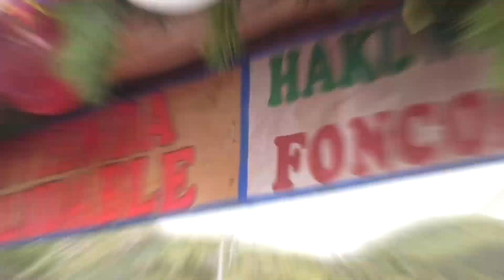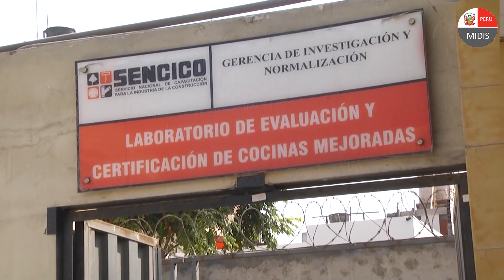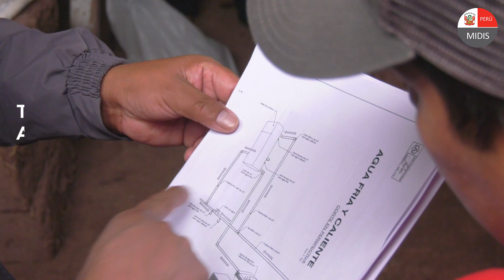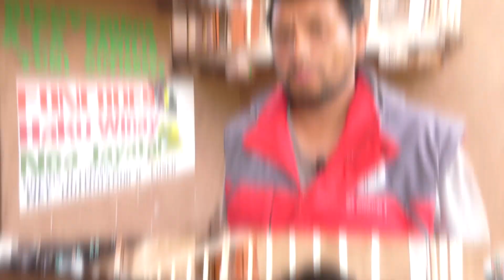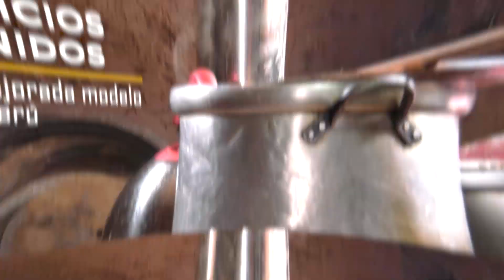2020 04 08 - Haku Wiñay - Cocina mejorada modelo Heifer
Unidad de Comunicación e Imagen | Foncodes | MIDIS